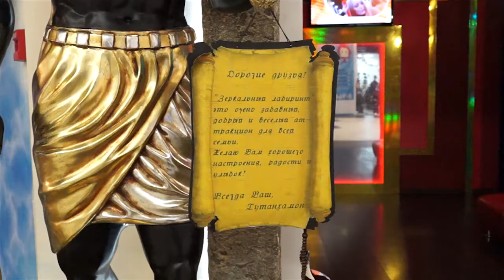Зеркальный лабиринт, Океан Парк, Краснодар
Краснодарский зеркальный лабиринт, ТРК "Галактика"